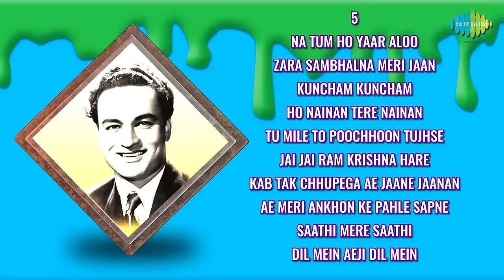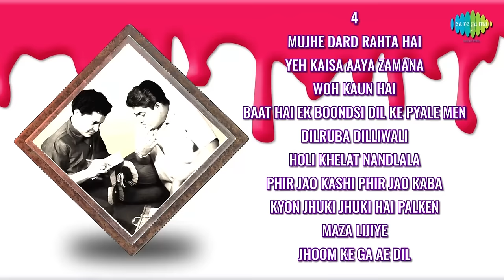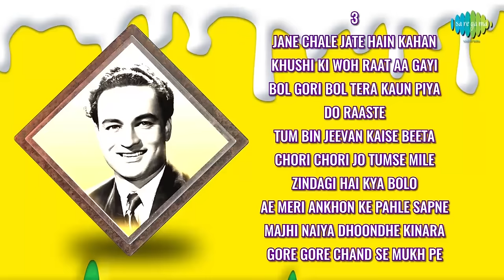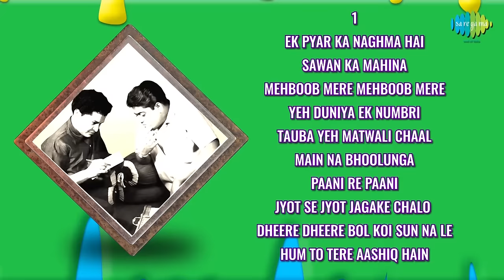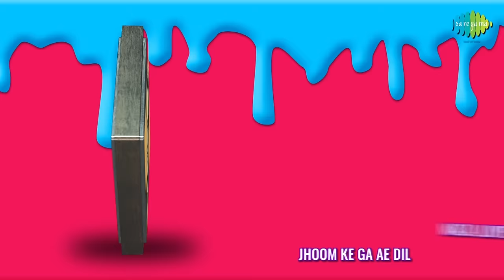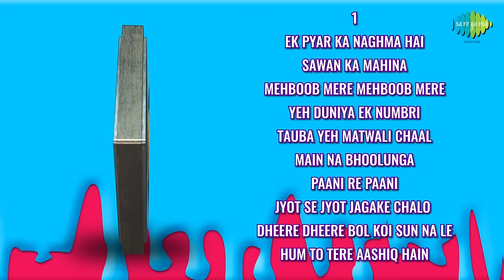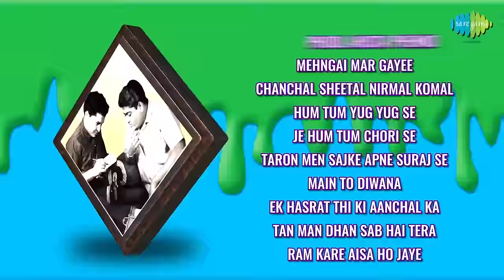Top 50 Songs of Mukesh & Laxmikant - Pyarelal | HD Songs | One Stop Jukebox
00:00:07 Ek Pyar Ka Naghma Hai
00:06:00 Sawan Ka Mahina
00:11:30 Mehboob Mere Mehboob Mere
00:16:19 Yeh Duniya Ek Numbri
00:22:40 Tauba Yeh Matwali Chaal
00:30:10 Main Na Bhoolunga
00:35:49 Paani Re Paani
00:41:55 Jyot Se Jyot Jagake Chalo
00:45:30 Dheere Dheere Bol Koi
00:50:28 Hum To Tere Aashiq Hain
00:56:31 Phool Ahista Phenko
01:01:49 Mehngai Mar Gayee
01:10:42 Chanchal Sheetal
01:16:32 Hum Tum Yug Yug Se
01:22:09 Je Hum Tum Chori Se
01:25:38 Taron Men Sajke Apne Suraj Se
01:31:35 Main To Diwana
01:36:46 Ek Hasrat Thi Ki Aanchal Ka
01:42:56 Tan Man Dhan Sab Hai Tera
01:47:14 Ram Kare Aisa Ho Jaye
01:52:25 Jane Chale Jate Hain Kahan
01:55:25 Khushi Ki Woh Raat Aa Gayi
02:00:54 Bol Gori Bol Tera Kaun Piya
02:05:28 Do Raaste
02:09:42 Tum Bin Jeevan Kaise
02:14:07 Chori Chori Jo Tumse Mile
02:18:17 Zindagi Hai Kya Bolo
02:24:39 Ae Meri Ankhon Ke Pahle Sapne
02:28:50 Majhi Naiya Dhoondhe Kinara
02:33:53 Gore Gore Chand Se Mukh Pe
02:38:16 Mujhe Dard Rahta Hai
02:46:45 Yeh Kaisa Aaya Zamana
02:52:41 Woh Kaun Hai
02:59:03 Baat Hai Ek Boondsi
03:03:17 Dilruba Dilliwali
03:11:48 Holi Khelat Nandlala
03:19:42 Phir Jao Kashi Phir Jao Kaba
03:25:30 Kyon Jhuki Jhuki Hai Palken
03:30:19 Maza Lijiye
03:40:16 Jhoom Ke Ga Ae Dil
03:43:58 Na Tum Ho Yaar Aloo
03:52:24 Zara Sambhalna Meri Jaan
03:55:52 Kuncham Kuncham
04:05:53 Ho Nainan Tere Nainan
04:10:11 Tu Mile To Poochhoon Tujhse
04:15:32 Jai Jai Ram Krishna Hare
04:21:19 Kab Tak Chhupega Ae Jaane Jaanan
04:24:33 Ae Meri Ankhon Ke Pahle Sapne
04:28:36 Saathi Mere Saathi
04:36:20 Dil Mein Aeji Dil Mein

Credits:
Music Composed by - Laxmikant-Pyarelal

Track:  Ek Pyar Ka Naghma Hai
Album:  Shor
Artist:  Lata Mangeshkar/Mukesh
Lyricist:  Santosh Anand

Track:  Sawan Ka Mahina
Album:  Milan
Artist:  Lata Mangeshkar/Mukesh
Lyricist:  Anand Bakshi

Track:  Mehboob Mere Mehboob Mere
Album:  Patthar Ke Sanam
Artist:  Lata Mangeshkar/Mukesh
Lyricist:  Majrooh Sultanpuri

Track:  Yeh Duniya Ek Numbri
Album:  Dus Numbri
Artist:  Mukesh
Lyricist:  Majrooh Sultanpuri

Track:  Tauba Yeh Matwali Chaal
Artist:  Mukesh
Lyricist:  Majrooh Sultanpuri

Track:  Main Na Bhoolunga
Album:  Roti Kapada Aur Makaan
Artist:  Lata Mangeshkar/Mukesh
Lyricist:  Santosh Anand

Track:  Paani Re Paani
Album:  Shor
Artist:  Lata Mangeshkar/Mukesh
Lyricist:  Inderjit Singh Tulsi

Track:  Jyot Se Jyot Jagake Chalo
Album:  Sant Gyaneshwar
Artist:  Mukesh
Lyricist:  Bharat Vyas

Track:  Dheere Dheere Bol Koi Sun Na Le
Album:  Gora Aur Kala
Artist:  Mukesh/Lata Mangeshkar
Lyricist:  Anand Bakshi

Track:  Hum To Tere Aashiq Hain
Album:  Farz
Artist:  Lata Mangeshkar/Mukesh
Lyricist:  Anand Bakshi

Track:  Phool Ahista Phenko
Album:  Prem Kahani
Artist:  Lata Mangeshkar/Mukesh
Lyricist:  Anand Bakshi

Track:  Mehngai Mar Gayee
Artist:  Lata Mangeshkar/Mukesh/Jani Babu Qawal/Narendra Chanchal
Lyricist:  Verma Malik

Track:  Chanchal Sheetal Nirmal Komal
Album:  Satyam Shivam Sundaram
Artist:  Mukesh/Zeenat Aman
Lyricist:  Anand Bakshi

Track:  Hum Tum Yug Yug Se
Album:  Milan
Artist:  Lata Mangeshkar/Mukesh
Lyricist:  Anand Bakshi

Track:  Je Hum Tum Chori Se
Album:  Dharti Kahe Pukar Ke
Artist:  Lata Mangeshkar/Mukesh
Lyricist:  Majrooh Sultanpuri

Track:  Taron Men Sajke Apne Suraj Se
Album:  Jal Bin Machhli Nritya Bin Bijli
Artist:  Mukesh
Lyricist:  Majrooh Sultanpuri

Track:  Main To Diwana
Album:  Milan
Artist:  Mukesh
Lyricist:  Anand Bakshi

Track:  Ek Hasrat Thi Ki Aanchal Ka
Album:  Zindagi Aur Toofan
Artist:  Mukesh
Lyricist:  Ramavtar Tyagi

Track:  Tan Man Dhan Sab Hai Tera
Album:  Manchali
Artist:  Mukesh
Lyricist:  Anand Bakshi

Track:  Ram Kare Aisa Ho Jaye
Album:  Milan
Artist:  Mukesh
Lyricist:  Anand Bakshi

Track:  Jane Chale Jate Hain Kahan
Album:  Pushpanjali
Artist:  Mukesh
Lyricist:  Anand Bakshi

Track:  Khushi Ki Woh Raat Aa Gayi
Artist:  Mukesh
Lyricist:  Majrooh Sultanpuri

Track:  Bol Gori Bol Tera Kaun Piya
Album:  Milan
Artist:  Lata Mangeshkar/Mukesh
Lyricist:  Anand Bakshi

Track:  Do Raaste
Album:  Do Raaste
Artist:  Mukesh
Lyricist:  Anand Bakshi

Track:  Tum Bin Jeevan Kaise Beeta
Album:  Anita
Artist:  Mukesh
Lyricist:  Raja Mehdi Ali Khan

Track:  Chori Chori Jo Tumse Mile
Album:  Parasmani
Artist:  Lata Mangeshkar/Mukesh
Lyricist:  Farooq Qaiser

Track:  Zindagi Hai Kya Bolo
Album:  Satyakam
Artist:  Kishore Kumar/Mukesh/Mahendra Kapoor
Lyricist:  Kaifi Azmi

Track:  Ae Meri Ankhon Ke Pahle Sapne
Album:  Man Mandir
Artist:  Mukesh/Lata Mangeshkar
Lyricist:  Rajendra Krishan

Track:  Majhi Naiya Dhoondhe Kinara
Album:  Uphaar
Artist:  Mukesh
Lyricist:  Anand Bakshi

Track:  Gore Gore Chand Se Mukh Pe
Album:  Anita
Artist:  Mukesh
Lyricist:  Arzoo Lakhnavi

Track:  Mujhe Dard Rahta Hai
Album:  Dus Numbri
Artist:  Lata Mangeshkar/Mukesh
Lyricist:  Majrooh Sultanpuri